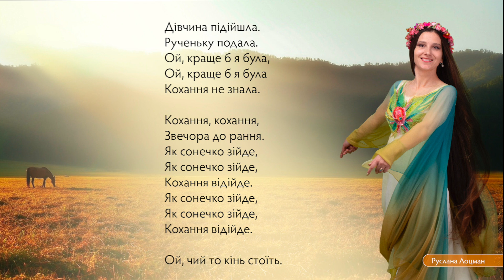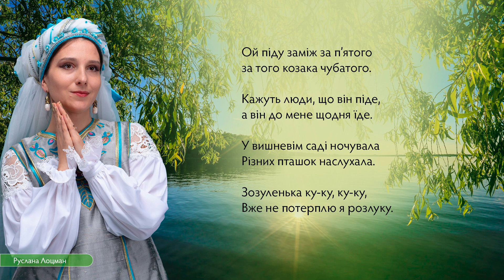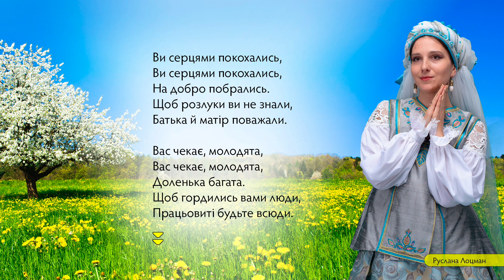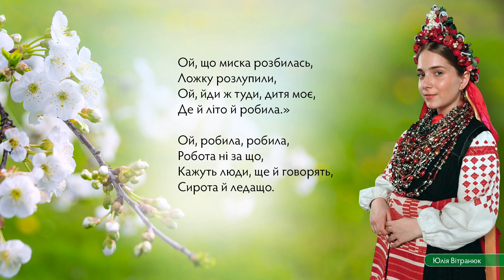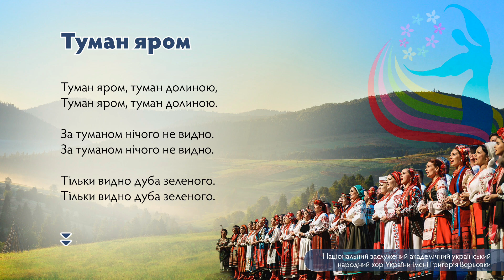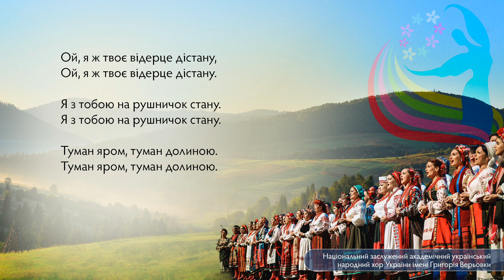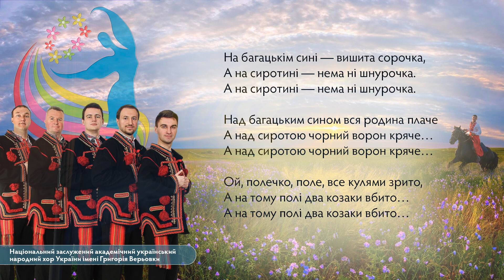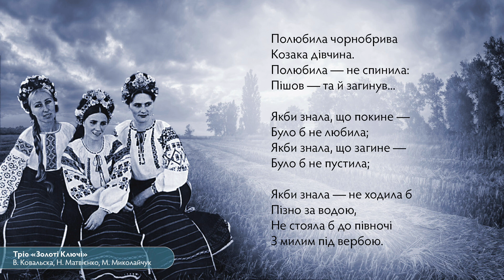​ @UHOLOS Уголос українською. Українські народні пісні. Ukrainische folksongs. Ukrainian folk songs.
Хочете відчути Україну? – слухайте та співайте українські народні пісні.

1. Ой, чий то кінь стоїть
Заслужена артистка України Руслана Лоцман  @РусланаЛоцман-ы5ц
2. Не рубай ліщину
Заслужена артистка України Руслана Лоцман.
3. Ой вербо, вербо
4. Їхав, їхав козак містом
Академічний ансамбль пісні і танцю України Державної прикордонної служби України @BorderGuardService
5. За річкою, за Дунаєм
Заслужена артистка України, лауреат Гран-прі першого Міжнародного конкурсу українського романсу ім. Квітки Цісик, переможниця в талант-шоу «Голос країни» (9-й сезон, 2019) Оксана Муха  @OksanaMukhaMusic
6. Соловейку сизенький
7. Ой, матінко-вишня
Юлія Вітранюк  @julyvitraniuk
8. Туман яром
Національний заслужений академічний український народний хор України імені Григорія Верьовки @Veryovka
9. Ой, полечко, поле
Національний заслужений академічний український народний хор України імені Григорія Верьовки, чоловічий вокальний квінтет Степан Кравченко (тенор), Сергій Біда (тенор), Олександр Біда (бас), Олег Пилип (тенор) та Олександр Родде (бас).
10. По діброві вітер виє
Трio "Золотi Ключi": B. Ковальска, Н. Матвiєнко,М.Миколайчук.